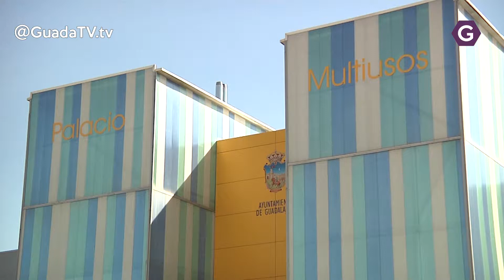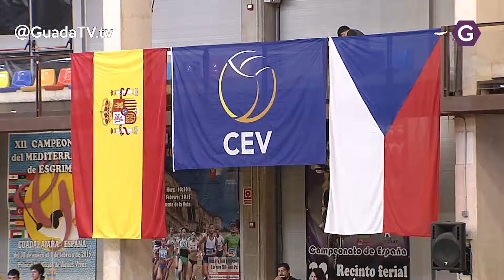Eladio Freijo apuesta por la tecnificación de cara al futuro. Guada TV